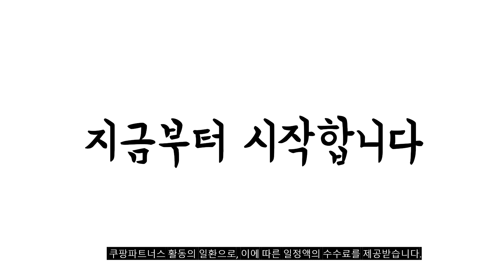2024년 가성비대박 k2바람막이 추천순위 TOP10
❤️❤️❤️ k2바람막이 구매 가격 평점 리뷰 정리해 봤어요! ❤️❤️❤️

[00:06]
10위. K2 SAFETY 베이직 매쉬 집업 자켓 JP-3321 [48,900원]

[00:11]
9위. 블랙야크 바람막이 M라이트에어자켓 [89,000원]

[00:17]
8위. K2 케이투 남성 FLY 봄 여름 바람막이 [79,000원]

[00:22]
7위. K2 SAFETY 베이직 매쉬 집업 자켓 JP-3321 [48,900원]

[00:28]
6위. K2 SAFETY 솔리드 방수 자켓 JP-1501 [61,900원]

[00:33]
5위. K2 SAFETY 메쉬 방수 컴포터블 자켓 JP-3220 [50,900원]

[00:39]
4위. K2 SAFETY 스판 메쉬 벤틸레이션 오피스 스타일 [87,900원]

[00:44]
3위. K2 세이프티 등산 바람막이 자켓 봄 가을 [65,000원]

[00:50]
2위. K2 SAFETY 경량 바람막이 자켓 BR-3012 여름 [79,640원]

[00:55]
1위. K2 여름 경량 바람막이 자켓 스판 남성 [72,900원]